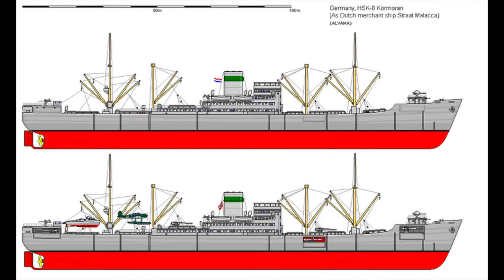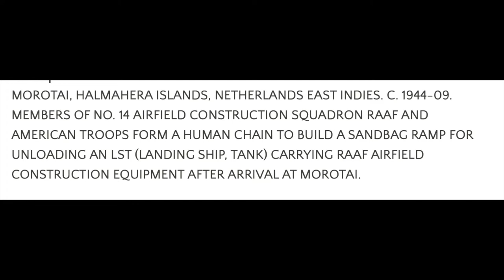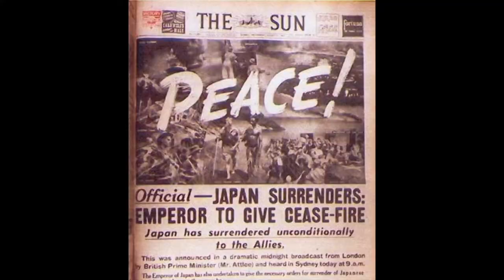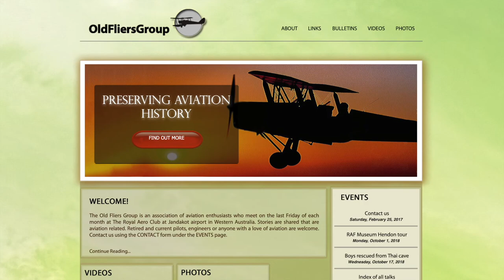Jim Forster: a life!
James Morris Forster enlisted to defend Australia in 1940 and was trained in skills to service and repair aircraft. He returned to the family farm afterwards. He has kept busy in retirement and attends the Old Fliers Group. Here is his story.